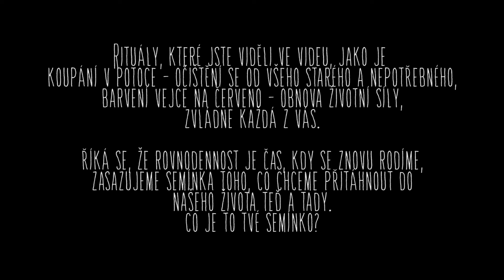pro Dobrodružky- Jarní rovnodennost